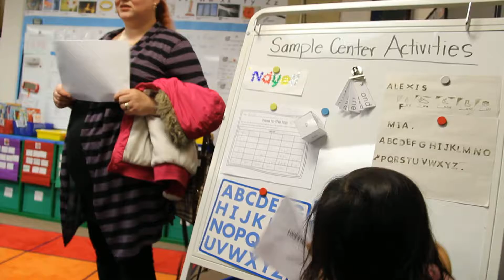20161209 Lodestar Expo 1